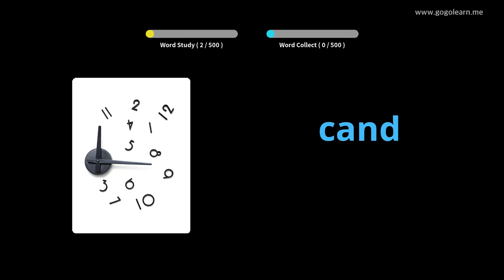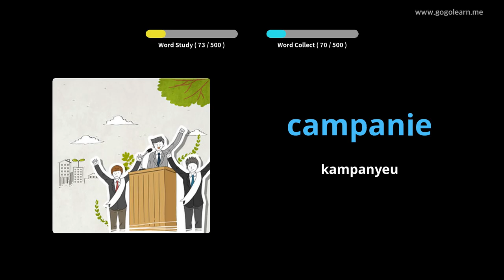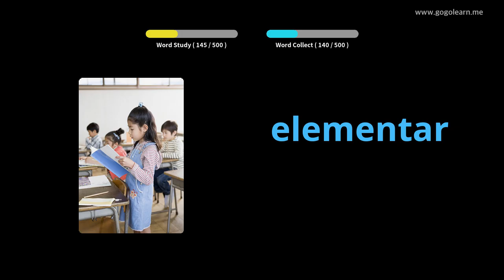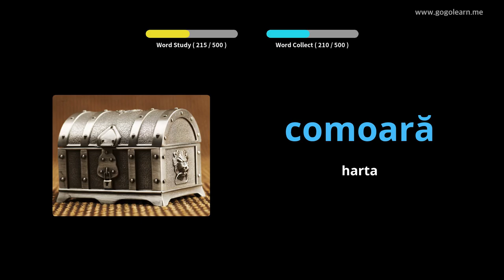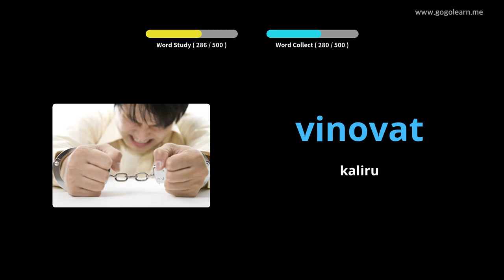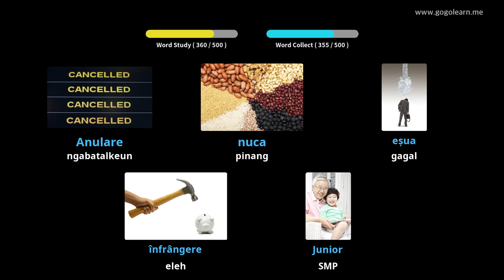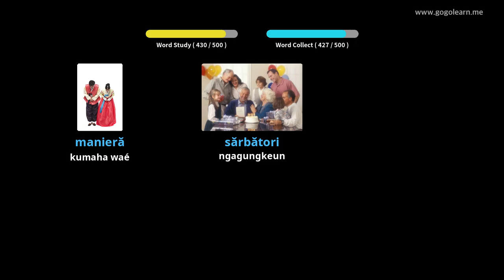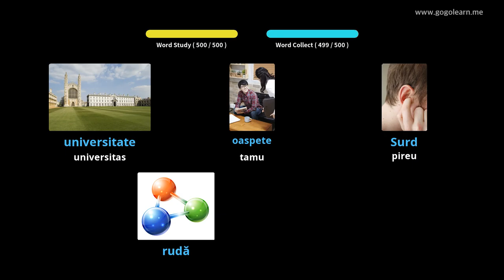Sakola Dasar Menengah Romania | Golearn